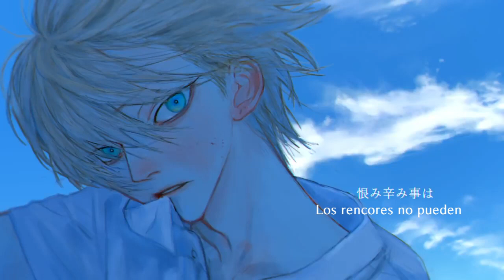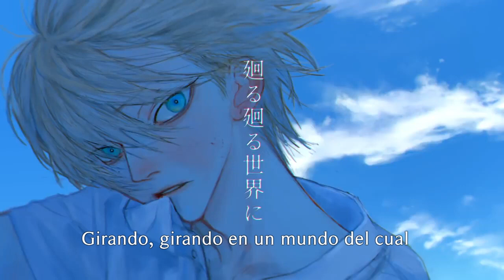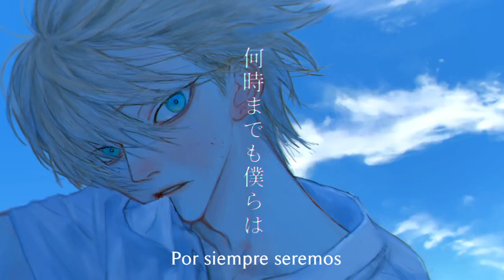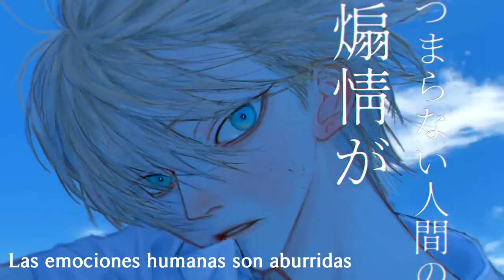【BIN ft. yama】 Causality (因果) 【Sub Español】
"Este pequeño mundo"

La nueva canción del equipo ha estado muy bien por cierto, el titulo de la canción puede llamarse de otras maneras como por ejemplo el termino budista "Karma", el cual este termino se utiliza para lo que tu das se te regresara este puede ser beneficiario o tal vez lo contrario, o también el titulo se puede llamar "Causalidad"

Compositor: BIN
Ilustración: WOOMA
Cantante: yama
Canción:  因果/Causality/Causalidad/Inga
Traducción y Subtitulos: Mirai Akimi